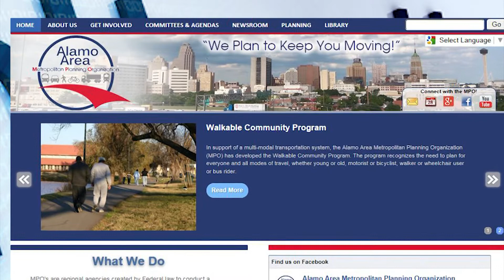VNews! December 2015